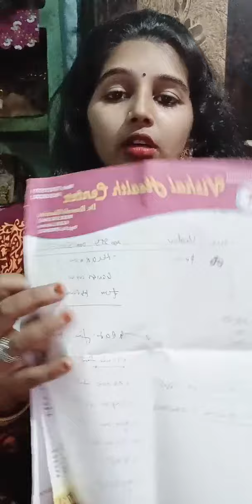to dekhiaega is mein kitne bimar kitne sari davaiyan#😭 line hun